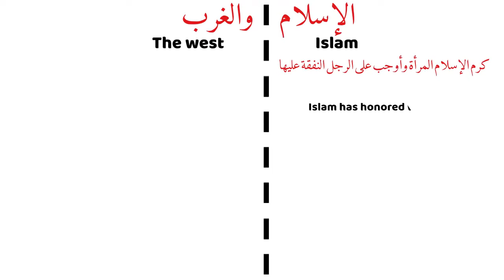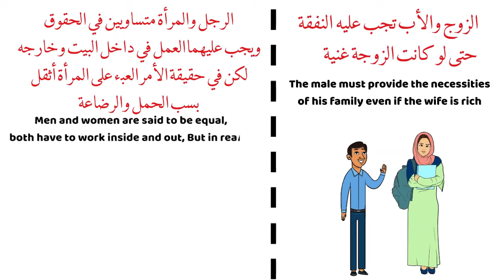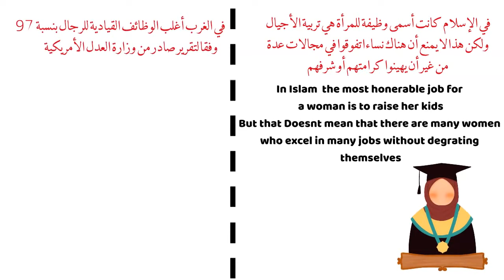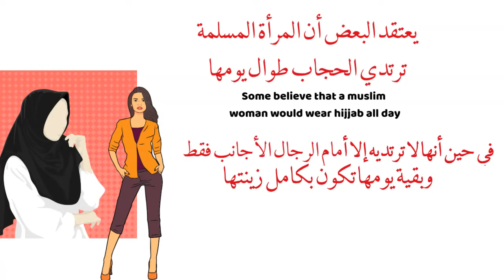women in Islam and in the West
comparison between the islamic woman and the westeren woman in a short way .
the one of the pngs is from : pngtree